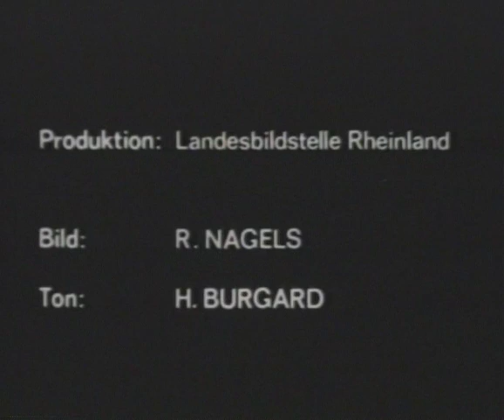Brotbacken im Hausbackofen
Der Film zeigt die Dokumentation des Brotbackens im Hausbackofen in Hillensberg. Dieses etwas abseits der Wohnhäuser stehende, fünf Meter lange und zwei Meter breite Häuschen mit Backofen wurde von mehreren benachbarten Haushalten gemeinsam genutzt. In einem Backvorgang konnten 18 Laibe Brot hergestellt werden, die eine Familie zwei bis drei Wochen lang ernährten. Meist verrichtete man das Brotbacken sowie die Vorbereitung des Teiges gemeinsam. Häufig wurden auch die unterschiedlichen Arbeitsschritte arbeitsteilig von entsprechenden Fachleuten aus den unterschiedlichen Haushalten übernommen. Der Film zeigt den Ablauf eines Backtages von der Vorbereitung des Teigs bis zum Nutzen der Restwärme des Ofens für Zwecke jenseits des Backens.

Mehr Informationen und zusätzliches Material zu dieser Filmdokumentation finden Sie im Portal Alltagskulturen im Rheinland